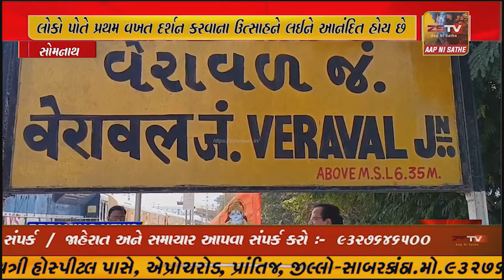અયોધ્યામાં બનેલા નૂતન રામ મંદિર ખાતે સમગ્ર રાજ્યને દેશભરના લોકો પોતે પ્રથમ વખત દર્શન કરવાના...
અયોધ્યામાં બનેલા નૂતન રામ મંદિર ખાતે સમગ્ર રાજ્યને દેશભરના લોકો પોતે પ્રથમ વખત દર્શન કરવાના ઉત્સાહને લઈને આનંદિત હોય છે. ત્યારે આજે પ્રથમ જ્યોતિર્લિંગ એવા સોમનાથ વેરાવળ લોકસભા સીટ મા થી આસ્થા ટ્રેન કે જે અયોધ્યા ભગવાન શ્રી રામના દર્શન ભાવિકોને કરાવશે તેમાં 800 થી વધુ ભાવિકો વેરાવળ થી જોડાયા હતા.જૂનાગઢ થી 535 મળી 1335 થિ વધૂ યાત્રીકો જોડાયા છે